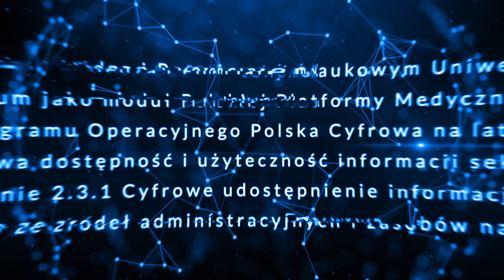Otwarta nauka w UJ CM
Naukowcy UJ CM o idei Open Access

Kończy się realizowany od 2019 roku przez Bibliotekę Medyczną UJ CM projekt, którego efektem jest powstanie Portalu Zarządzania Wiedzą i Potencjałem Naukowym UJ CM, czyli miejsca, w którym udostępniony będzie dorobek naukowy badaczy związanych z UJ CM. Rozproszone dotychczas informacje: bibliografia, publikacje naukowe, wyniki badań, projekty, patenty, materiały multimedialne dostępne będą pod jednym adresem: portalwiedzy.cm-uj.krakow.pl
Dzięki stworzeniu bazy ekspertów z zakresu medycyny, farmacji i nauk o zdrowiu narzędzie to ułatwi współpracy między ośrodkami naukowymi i przedstawicielami otoczenia społeczno-gospodarczego, a także pozwoli na ponowne wykorzystanie zasobów nauki przez podmioty spoza sektora finansów publicznych działających w obszarze medycyny i nauk pokrewnych.
Ważnym aspektem realizacji projektu jest promowanie idei Open Access - publikowania w wolnym dostępie.
OA zakłada udostępnianie w postaci cyfrowej publikacji naukowych i wyników badań finansowanych ze środków publicznych w celu umożliwienia ich wykorzystania. Ruch Open Access od lat 90. XX wieku propaguje powszechny i bezpłatny dostęp do aktualnej wiedzy stanowiący jeden z fundamentów funkcjonowania i rozwoju społeczeństw.
W dokumentach i deklaracjach dotyczących OA podkreśla się, że dostęp do nauki realizuje podstawowe prawa człowieka, takie jak wolność dostępu do informacji nie tylko publicznej, prawo do edukacji wysokiej jakości dla każdego czy prawo do swobody wymiany myśli i dyskursu.
Otwarty dostęp ułatwia komunikację między badaczami, zespołami naukowymi czy też między badaczami a otoczeniem zewnętrznym, np. biznesem. Efektem jest lepsza jakość badań, ograniczenie konieczności zbędnego ich powielania, przyspieszenie postępu naukowego, skuteczniejszy rozwój innowacji w społeczeństwie i gospodarce oraz efektywniejsze wydatkowanie środków publicznych.
Otwarta nauka i otwarty dostęp do publikacji naukowych to skuteczne narzędzia upowszechniająca badania prowadzone na uczelniach i w jednostkach naukowych, ułatwiające popularyzację rzetelnej wiedzy i promujące naukowców. To wreszcie realizowanie misji społecznej odpowiedzialności nauki.